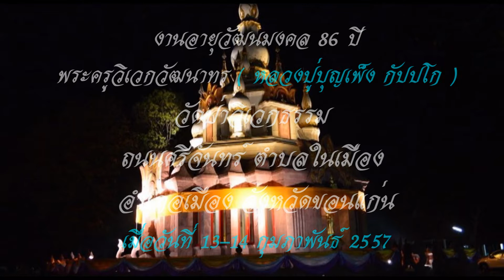หลวงปู่บุญเพ็ง กัปปโก อายุวัฒนมงคล 86 ปี วัดป่าวิเวกธรรม อำเภอเมือง จังหวัดชอนแก่น ชุด 5